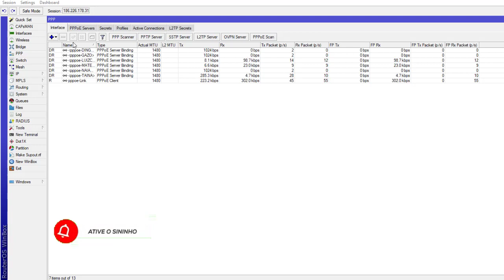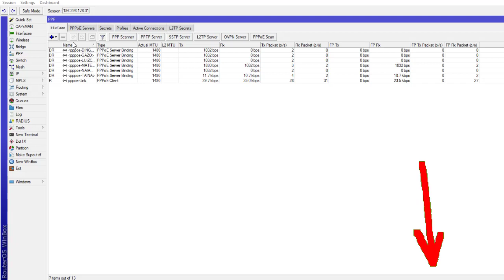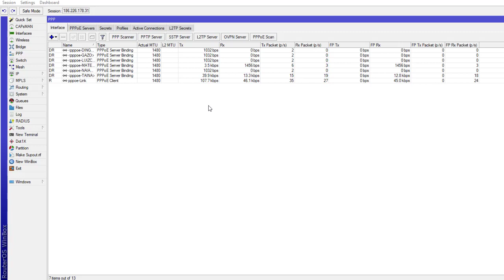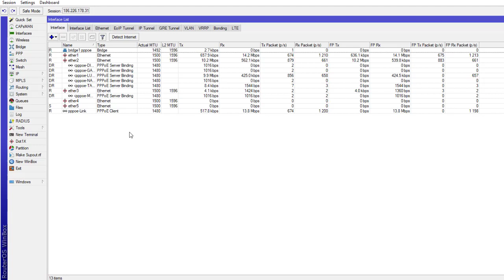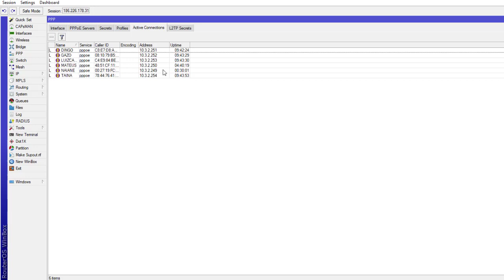ACESSO REMOTO MIKROTIK FORMAS DE ENTRAR NA REDE A DISTANCIA FACIL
LINK DO MEU CURSO DE CONFIGURAÇÃO

link do meu grupo no whatsapp
leia as regras